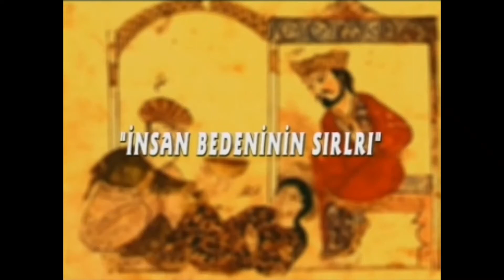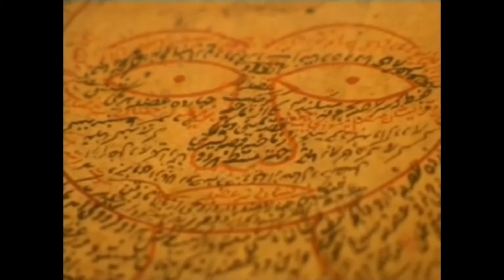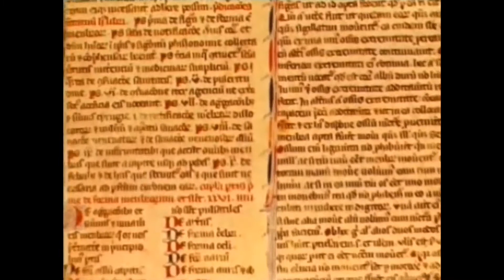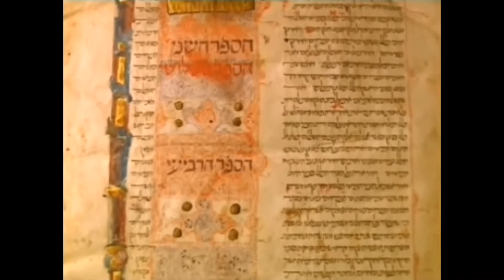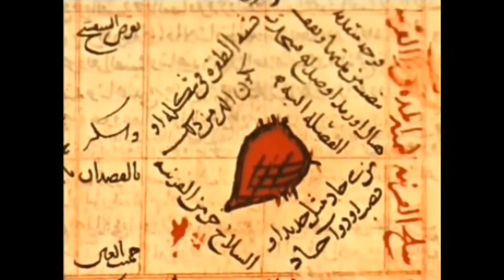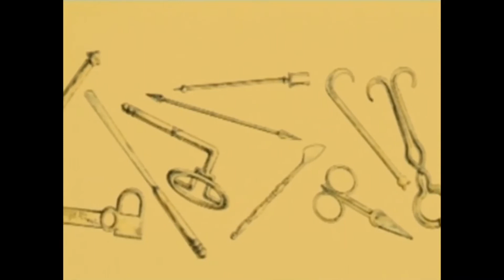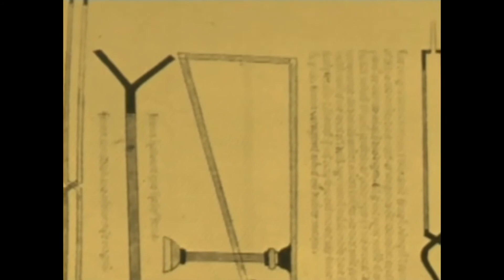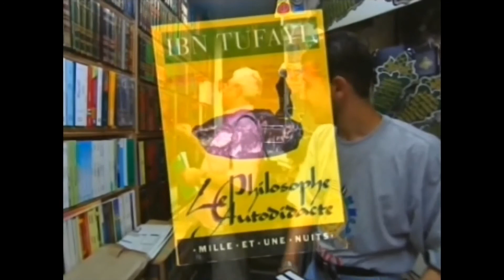İSLAM BİLİM TARİHİ 2 - TIP VE FELSEFE